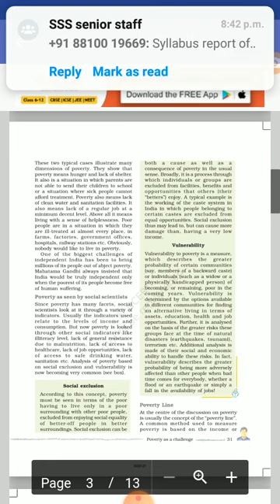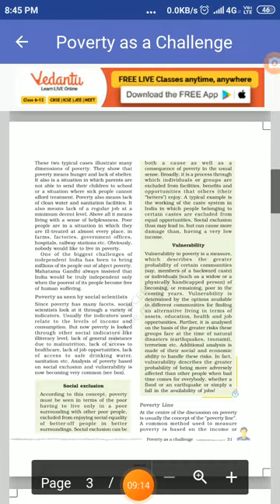Poverty as a challenge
Poverty as seen by Social scientists